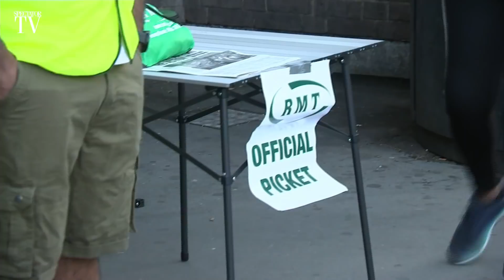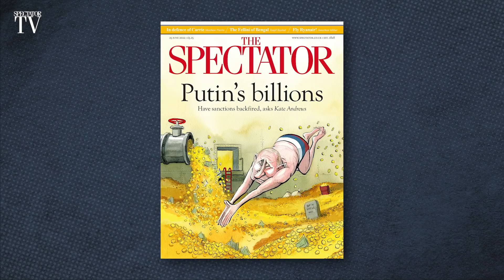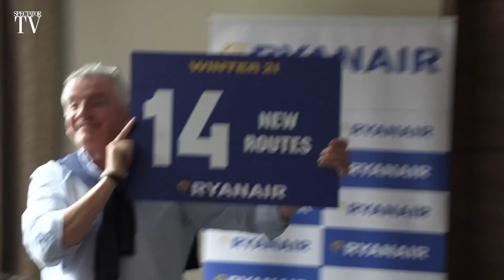Putin's billions & a cure for cancer – The Week in 60 Minutes | SpectatorTV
Katy Balls, The Spectator’s deputy political editor, speaks to Kate Andrews, The Spectator's economics editor, about whether sanctions against Putin have backfired:

‘We can talk about sanctions all we want, but the West is still very much funding Putin's war chest.’
– Kate Andrews

The economist Julian Jessop joins Kate to discuss what else the West can do to put pressure on Russia. On the rest of the show, oncologist Professor Karol Sikora and science journalist Matt Ridley discuss the viability of a vaccine for cancer, Spectator intern and Ukrainian refugee Svitlana Morenets explains why Ukrainians want to keep fighting, Jonathan Miller champions the budget airline Ryanair and The Spectator's home political team, James Forsyth and Isabel Hardman, update on the political ramifications of this week's rail strikes.

00:00 – Welcome from Katy Balls
02:15 – Politics update with James Forsyth and Isabel Hardman
12:05 – Are sanctions backfiring? Kate Andrews discusses with Julian Jessop
27:15 – Svitlana Morenets on why Ukraine wants to keep fighting
34:45 – Can we find a vaccine for cancer? With Matt Ridley and Professor Karol Sikora
51:15 – Is Ryanair in fact the best airline of all? Jonathan Miller makes the case